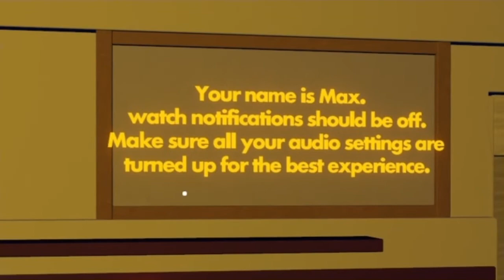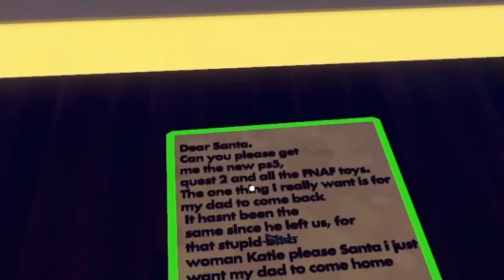Krampus Ruins Christmas (Rec Room)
In this video, Marcus and I play through a scary Christmas themed Rec Room game. This video was supposed to be uploaded on Christmas Day, but I got so busy with other things I couldn't get this out in time. I hope everyone had a great Christmas and I hope you enjoy this video!

Here Comes Krampus in Rec Room was made by @Lucifer-Arts.